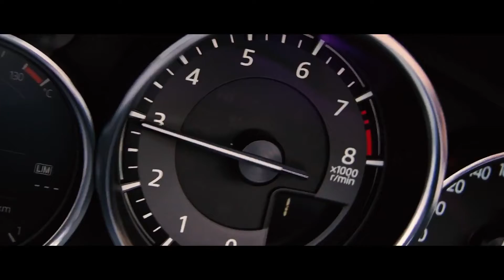Mazda MX-5 - Kult-Roadster siegt bei Auto Trophy 2019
"Wie schon im letzten Jahr schafften es auch in der 32. Ausgabe der Auto Trophy, einer großen Leserwahl der AUTO ZEITUNG, drei Modelle von Mazda auf das Siegertreppchen. Aus einem Pool von 202 Modellen 40 unterschiedlicher Marken konnten die Leser ihre Favoriten in 24 Kategorien bestimmen. Der Mazda MX-5 wurde dabei zum souveränen Sieger der Kategorie „Cabrios Import"" gewählt. In den Kategorien „Kompaktklasse Import"" sowie „SUV bis 25.000 € Import"" erreichten der Mazda3 und Mazda CX-3 jeweils den zweiten Platz.

Mazdas erschwinglicher Spaßgarant - der Mazda MX-5 - setzte sich unter den Import-Cabrios mit 18,0 Prozent gegen die deutlich leistungsstärkeren Konkurrenten Aston Martin DBS Superleggera Volante (14,4 Prozent) und Ferrari Portofino (9,8 Prozent) durch.

In der Kompaktklasse (Importwertung) sicherte sich der neue Mazda3 mit 11,88 Prozent den zweiten Platz hinter dem Skoda Octavia (17,8 Prozent) und knapp vor dem Seat Leon (11,86 Prozent).

Auch der beliebte Crossover Mazda CX-3 kam in der Kategorie für SUV unter 25.000 Euro mit 11,3 Prozent der Stimmen auf den zweiten Platz hinter dem Skoda Kamiq (16,8 Prozent). Auf dem dritten Platz folgt hier der Suzuki Jimny (11,0 Prozent).

Die Leser der AUTO ZEITUNG wählten zum 32. Mal die besten Autos aller Klassen. Neben der nationalen Wertung mit 24 Kategorien konnten die Leser der Schwestermagazine aus England, Polen, Österreich, den Niederlanden, der Schweiz und den USA in sieben weiteren Kategorien aus 56 Automodellen und 98 Marken wählen. Zusätzlich vergab die AUTO ZEITUNG einen Redaktions-Award in den Kategorien „Bestes Design eines Newcomers"", „Most Innovative Brand"" und „Manager des Jahres""."